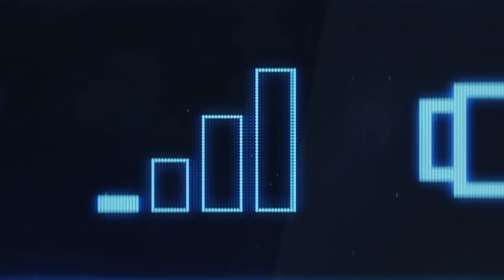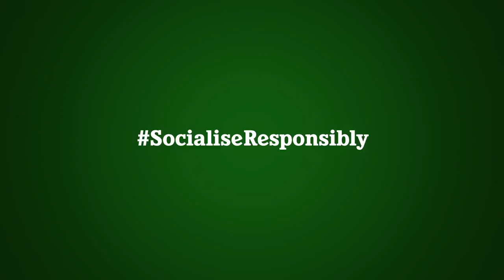Heineken Connections - Covid-19 Ad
Heineken is one of the brands who is always quick to create an inspirational digital ad for any social phenomenons. They were not late for stay home campaigns either. They actually have more than one inspirational ads worldwide

Even the most introvert people have missed socializing outside. We are aware and Heineken is aware. We still need to think about everyone and socialize responsibly. It will take longer than we expected. What do we do these days when we miss seeing someone? We video-call them. Here is how Heineken has come up with a stay home commercial depicting the connections we try to make.